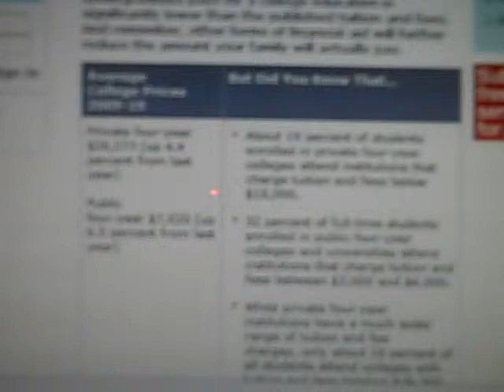LeRoy Walters Speech 2 Documented Essay